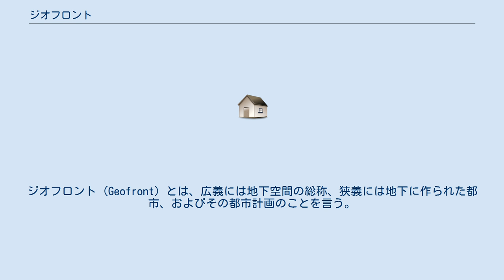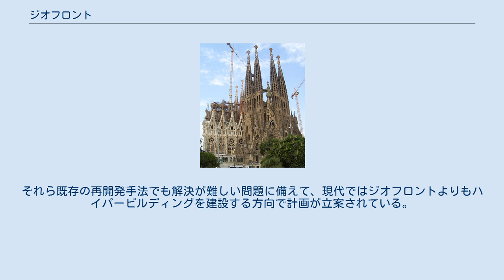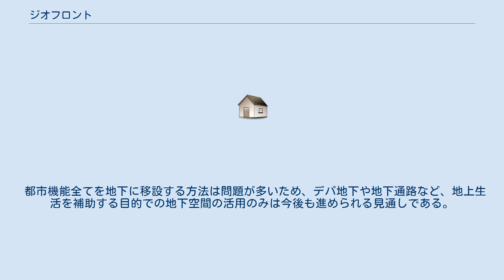ジオフロント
ジオフロント (Geofront) とは、広義には地下空間の総称、狭義には地下に作られた都市、およびその都市計画のことを言う。
名称はウォーターフロントからの造語で、地下の（geo）開拓線（front）の意味。
 一般的には後者の狭義の意味で使われる。
以下でも狭義の都市計画のジオフロントについて述べる。
 地上の建造物が密集した過密都市において、地価の高騰や環境問題等に対応するため、地下空間の有効利用を図ったものであり、通常は大深度地下（50m以深）の計画を総じてこう言う。
 単純に地下に都市機能を作り出すだけでなく、ジオフロントの都市同士をつなぐ地下鉄やパイプライン、さらにはそのパイプライン内を浮上して飛行するエアロトレインの構想もある。
 ジオフロントを建造する最大の利点は、台風や豪雪などの気候条件に左右されにくく、また都市地下に作ることで長い時間を要することもなく通勤できる。
また地震に対しても、地下の強固な岩盤に都市を作ることで、意外と安全性が高く作れるのではないかとも言われている。
 ジオフロントのような巨大な地下空間を建造することにより地下水理を完全に変えてしまうため、周囲の環境への影響や新たな災害の発生が懸念される。
また使用される膨大なエネルギー供給源の確保、ジオフロント内部で生まれた廃熱や汚水、ごみ等の処理、新鮮な空気の循環、大雨や洪水による浸水や水没、地震や火災など緊急時の対処法、採光方法など、実現させるために必要な技術の開発はまだまだ追いついていない。
 またジオフロントの構想が出来たのは、地価が異常に高騰したバブル景気の頃であったため、地価が下落した現在では莫大な建造費に見合う採算が取れるのかと言うのも疑問視されている。
電柱の地下化ですら進んでいない状況である。
 および、利点でも書いた通勤時間の点も、テレワークで省略できる。
従って、通信や遠隔操作を発展させ、都心から郊外へと人を分散させる方が、技術的な面や資金的な面から言ってもジオフロントよりずっと効率的である。
通勤が必要な場合でも、勤務地と住宅の距離を短縮したり、鉄道の高速化を行う事で、問題が解決出来る場合が多い。
それら既存の再開発手法でも解決が難しい問題に備えて、現代ではジオフロントよりもハイパービルディングを建設する方向で計画が立案されている。
 都市機能全てを地下に移設する方法は問題が多いため、デパ地下や地下通路など、地上生活を補助する目的での地下空間の活用のみは今後も進められる見通しである。